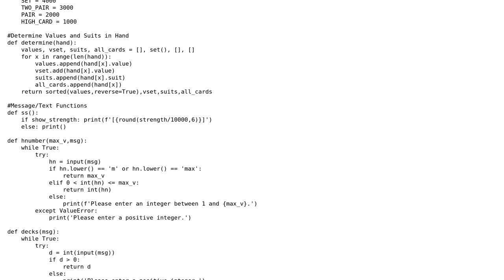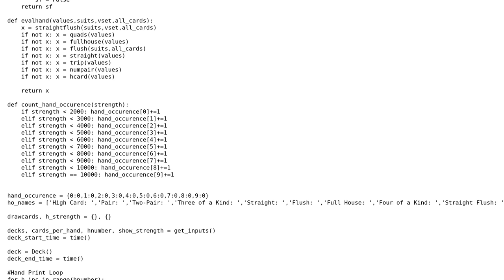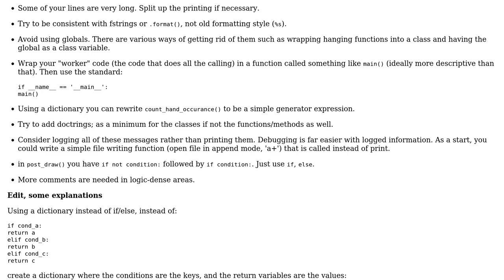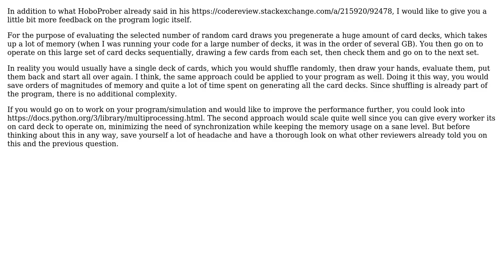Command-Line Poker Showdown (2 Solutions!!)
Command-Line Poker Showdown

With thanks & praise to God, and with thanks to the many people who have made this project possible! | Content (except music & images) licensed under CC BY-SA | Music | Images & others | With thanks to user Vogel612 user QuantumChris user AlexV user Alec user 200_success and the Stack Exchange Network Trademarks are property of their respective owners. You are responsible for your own actions.